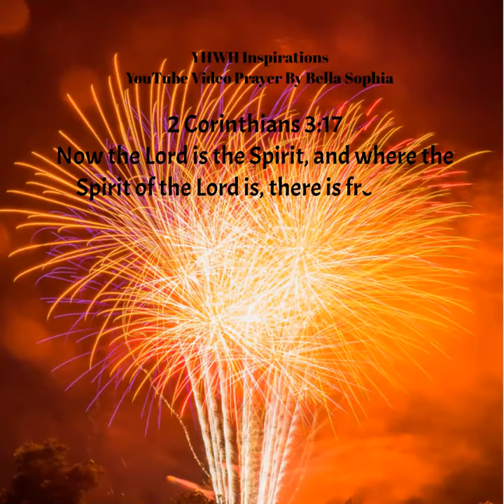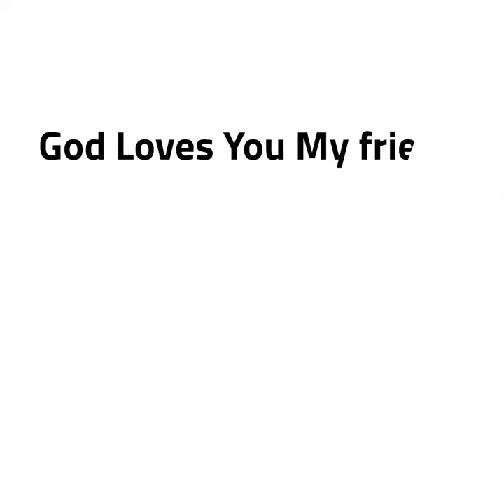We have true freedom in God | July 4th Prayer | 2 Corinthians 3:17; 1Peter 2:16-17; John 15:13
God loves You! I would love to hear from you. Be filled with the Holy Spirit, Wisdom, Love and Success in your life and may you share your blessings with others!
Love,
Bella Sophia